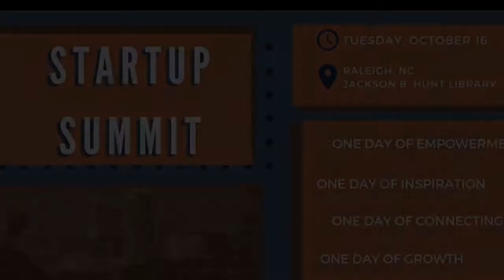Advice For Startup Founders - Startup Summit Raleigh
I had the honor of speaking on Diversity & Inclusion at Startup Summit in Raleigh, NC 10.17.18. One of the common questions I was asked was how to pick the right advisors for your business. There are plenty of business leaders who will give you time and knowledge if you do your homework and are willing to hear truth.

I am a tech CEO and successful entrepreneur. I like to win, teach others and love to tell stories.